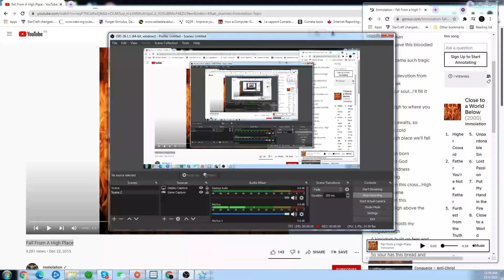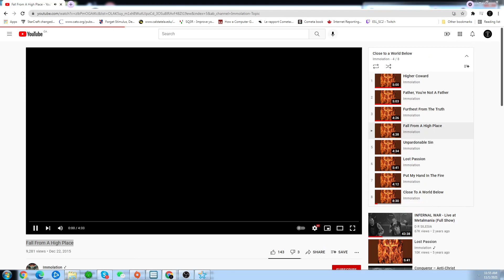Fall From A High Place (VOCAL COVER)